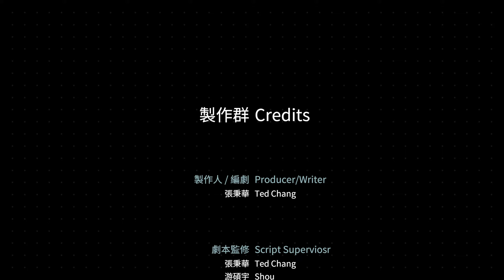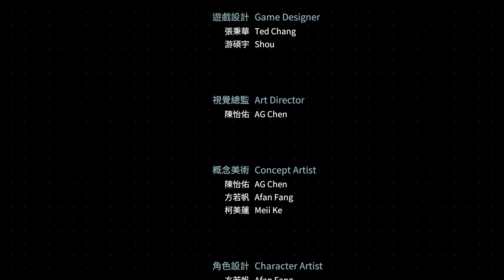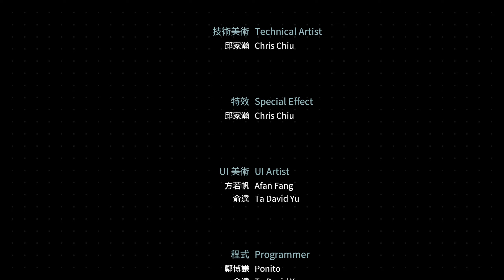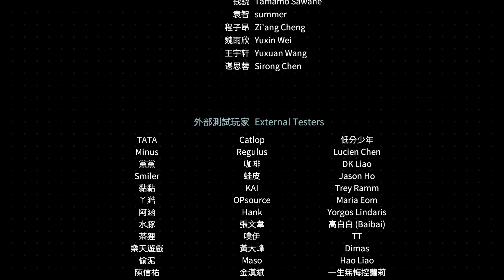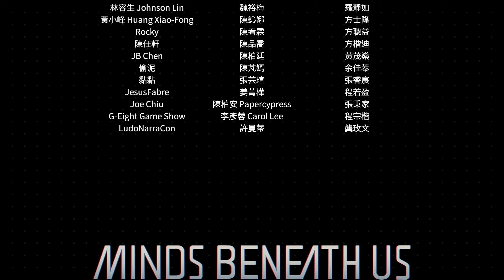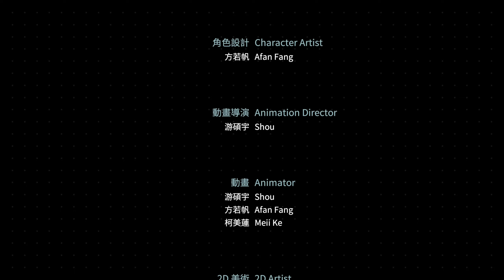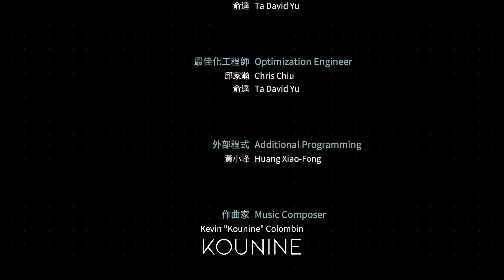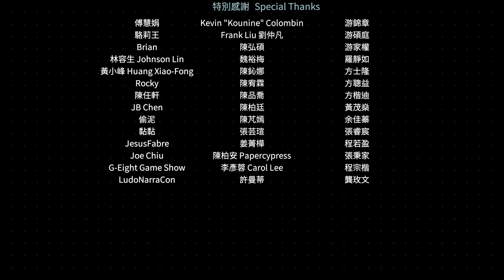Minds Beneath Us - The Other Endings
Date: 2-Sep-2024
✼ •• ┈┈┈┈┈┈┈๑⋅⋯ ୨˚୧ ⋯⋅๑┈┈┈┈┈┈┈ •• ✼
〓Commentary〓
This game released recently...  taking a look at it...

❖Story❖
Embark on a thrilling sci-fi journey in a futuristic Asian city with MINDS BENEATH US. In a society fully automated by advanced AI, you find yourself trapped in a foreign body, alongside the subconscious of its original owner.

As society evolves, a new industry emerges that replaces the hardware needed to operate AI-automated systems with human brains. Consequently, the most disadvantaged citizens have had no choice but to sign up one after another. Against the backdrop of this mad society, a conspiracy gradually unfolds.

❖Features❖
Players can make their own dialogue choices and shape the relationships between characters throughout the journey. The combination of dialogue choices and actions will continually affect the story.

Observe environments, pay attention to the dialogue, and then look for hidden clues in every scene. This way, you can even unlock new dialogue choices.

With hand-drawn animation and smooth camera movement, a unique cinematic experience is created.

The game combines 2D characters and detailed 3D environments to present the streets of a near-future Taipei.

✼ •• ┈┈┈┈┈┈┈๑⋅⋯ ୨˚୧ ⋯⋅๑┈┈┈┈┈┈┈ •• ✼